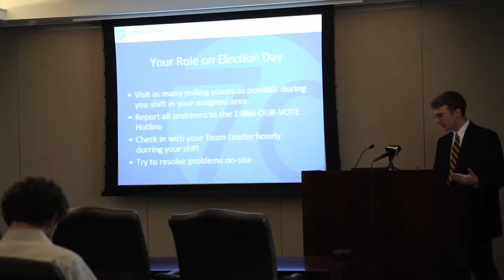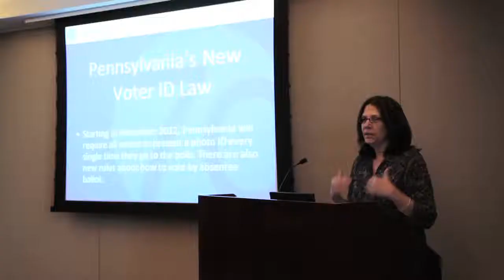Committee of Seventy trains election day volunteers on new Voter ID Law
Legal professionals gathered for election day volunteer training with the Committee of Seventy one week before the Pa. primary.  Besides being on the look out for illegal electioneering and voter intimidation, they will be on hand to educate voters about the new Voter ID law.